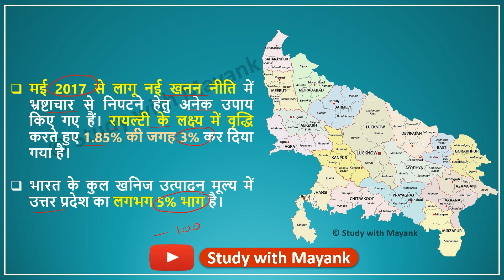Uttar Pradesh GK | Lecture - 10 | उत्तर प्रदेश : खनिज संपदा | UP GK | Complete UP GK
Complete UP GK for All UP Exams